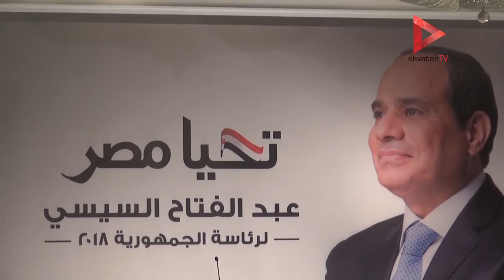حملة السيسي: تلقينا توكيلا من سيدة عمرها 100 عام لتأييد الرئيس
جريدة الوطن
جريدة يومية مستقلة